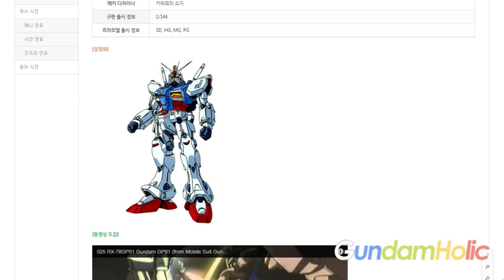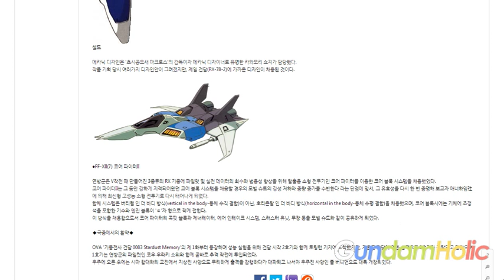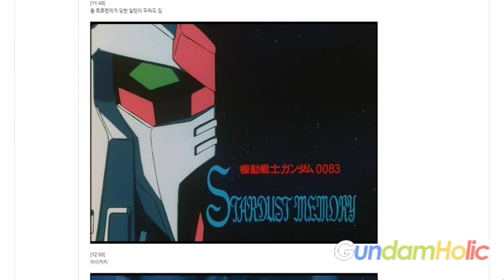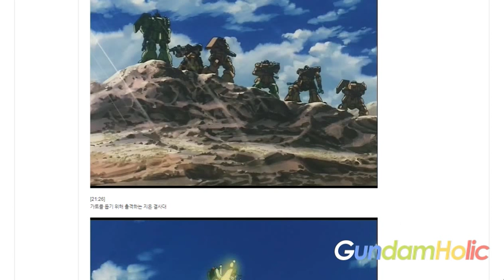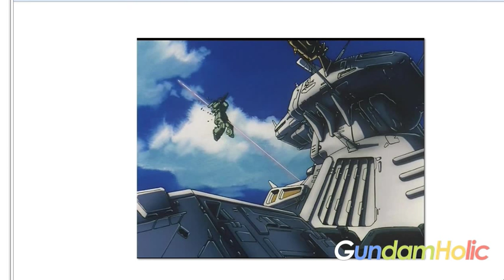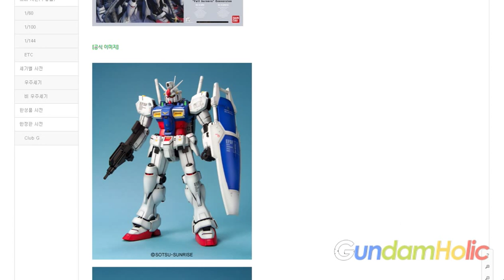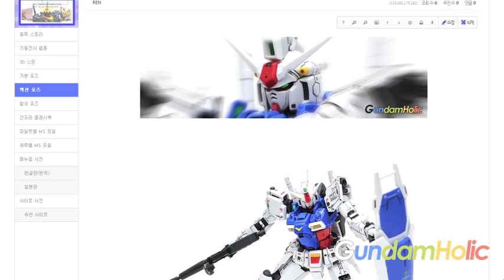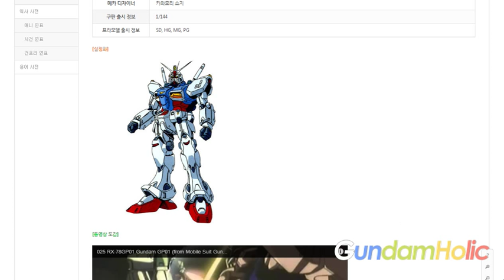기체/인물 리뷰 - GP01 제피랜더스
기체/인물 리뷰 - 금일은 GP01 제피랜더스를 준비 했습니다. 많은 시청 바랍니다.